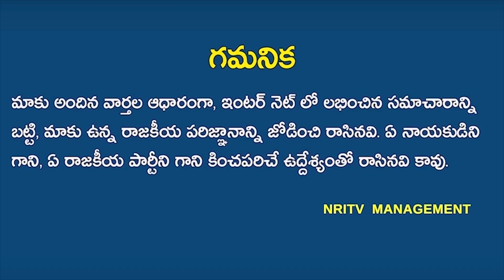Who poses stones on Chandrababu at Amaravathi? | These are the video proofs | this worse? | NRI TV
Who poses stones on Chandrababu at Amaravathi? | These are the video proofs | this worse? | Chandrababu Amaravathi tour | AP EX CM Chandrababu Naidu | AP Capital Amaravati Tour | NRI TV
చంద్రబాబు పై రాళ్ళు వేసింది ఎవరు ? ఇవిగో వీడియో ప్రూఫ్స్ !ఇంత దారుణమా?